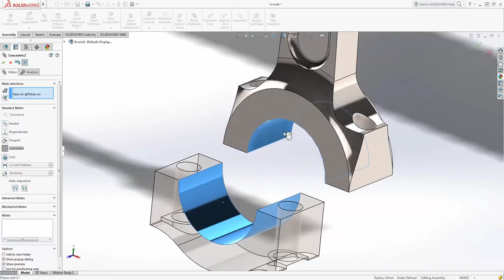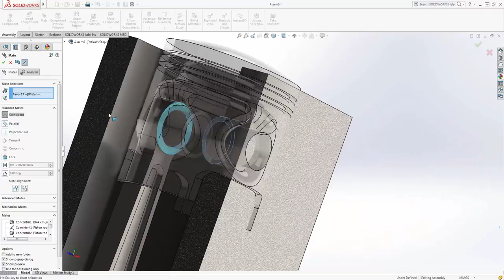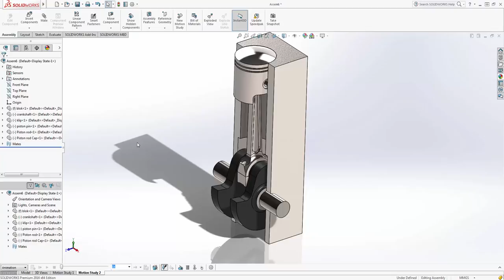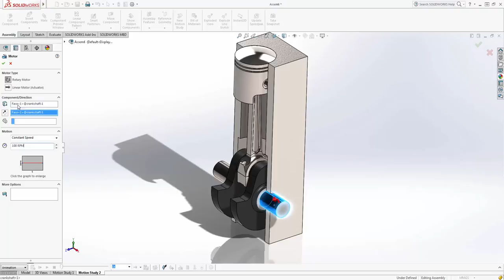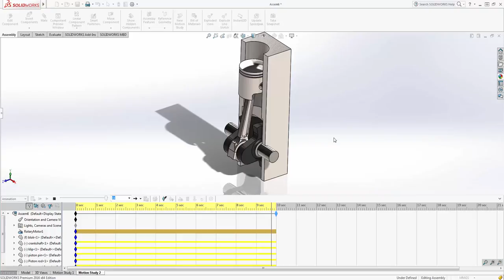SOLIDWORKS TUTORIAL Engine Assembly and Animation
In this tutorial I'm showing you how to mate the parts and aniimate 1 cylinder engine model.